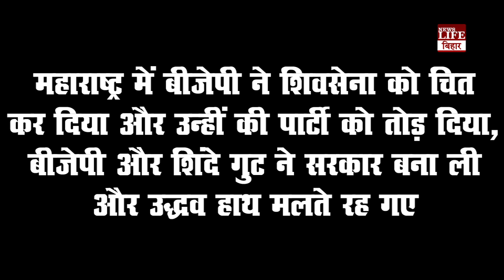ना ED से डरे, ना CBI से, सीना ठोककर बीजेपी से बाहर हुए नीतीश कुमार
बिहार के कांड से देश में भाजपा के विरुद्ध माहौल बन गया?

Tejashwi Yadav Nitish Kumar BiharRegistered as